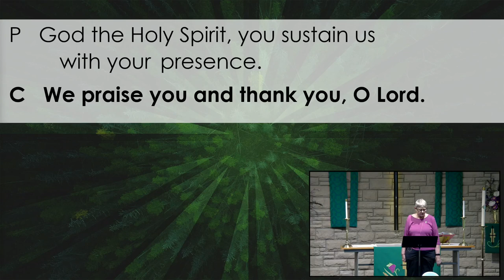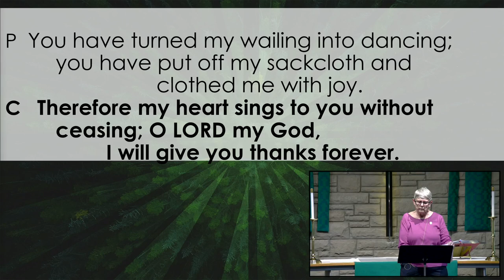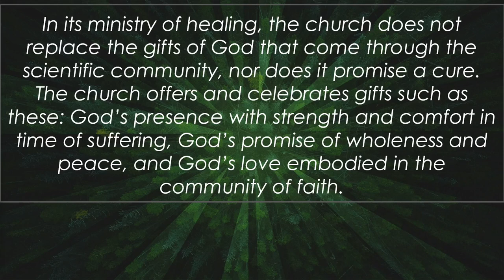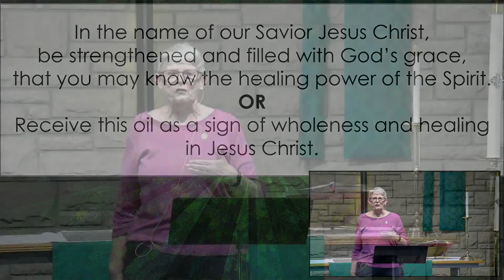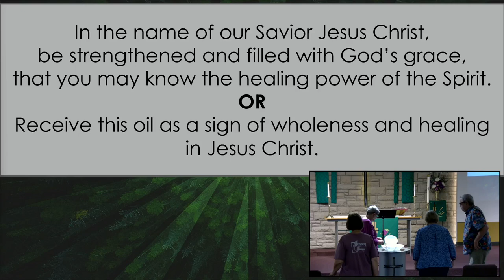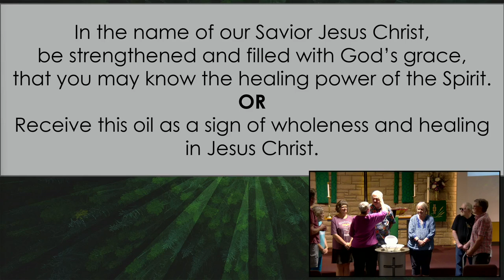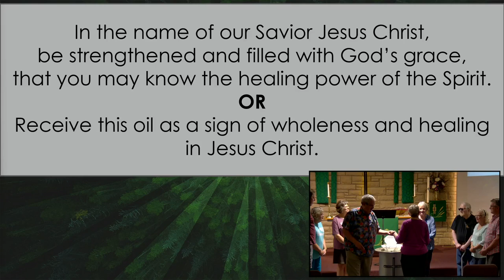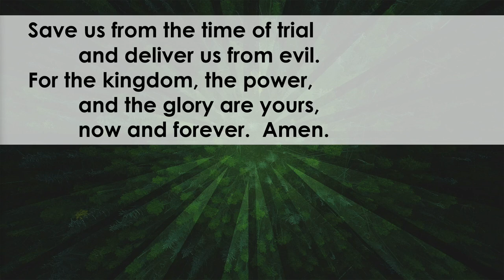Worship on Wednesday June 26 2024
Worship on Wednesday June 26 2024. All music and liturgy used by permission of One License A-732006.